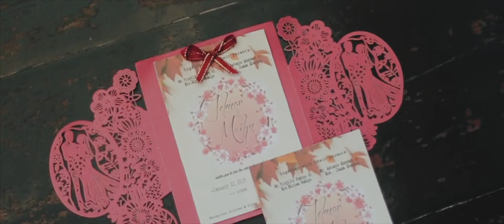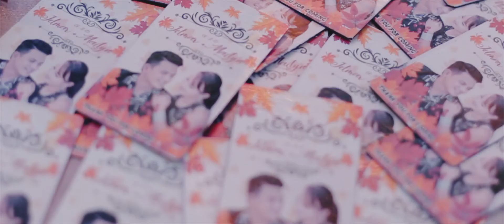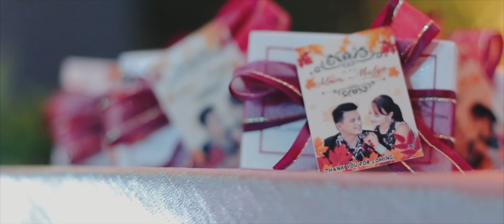Jelmar & Mailyn | Iglesia ni Cristo Wedding SDE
WATCH: Jelmar & Mailyn's Wedding Day

NEED AFFORDABLE PHOTO AND VIDEO SERVICES FOR YOUR SPECIAL MOMENTS?

Have no fear! Dark and Grey Studio is here!
We offer affordable prices for photo, video and all-in photo and video services.
For your prewedding, predebut, prebirthdays, preevents, and on the day wedding, debut, birthdays and event services.

We also offer corporate event services, and many more!
Head on to our facebook page and website to see our very own portfolios. You may also contact Ms. Nalodiya Dee Golingay or Mr. Cris Darryl Dapitan for more info.